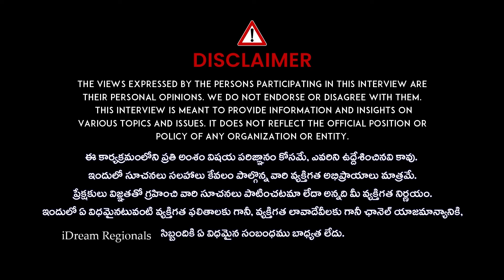Dhee Dancer Nainika Sensational Interview | నా BOLD ఫొటోస్ అడిగారు.. | iDream Breaking